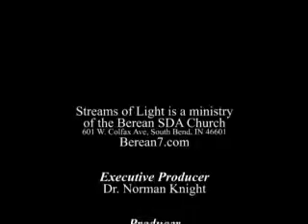Streams of Light (Week of July 18th)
Unlocking the Power of The Word, Part 2